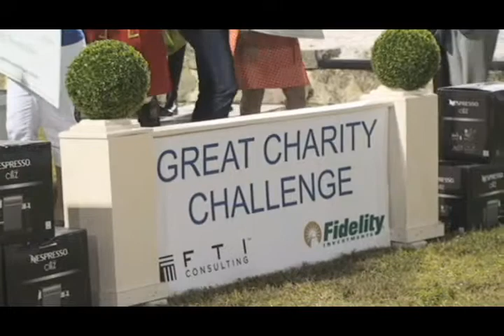Dennis Shaughnessy from FTI Consulting at the Great Charity Challenge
Dennis Shaughnessy from FTI Consulting at the Great Charity Challenge discusses his interest in supporting equestrian sports.